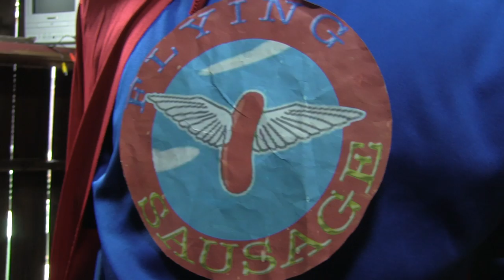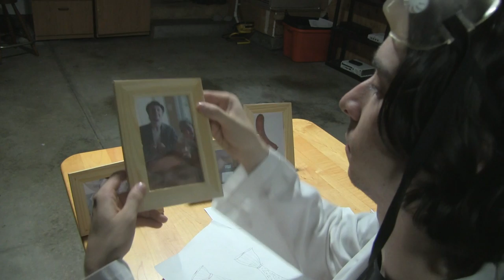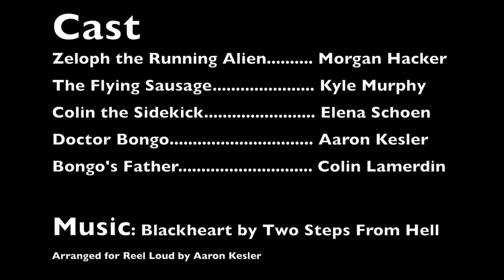Dr Bongo and the Return of the Flying Sausage - Reel Loud 2015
Doctor Bongo has worked his whole life to eliminate every sausage in the universe, but when a once-in-a-lifetime opportunity befalls upon an unsuspecting duo, the true power of the sausage is reborn to protect all processed meat from his dastardly plans.

Shown at the Reel Loud Film Festival at UC Santa Barbara on May 22nd, 2015

The point of this festival is that you submit a silent film and put together a live musical accompaniment to play along with it. The recording of the performance from the festival was not good, so the music in this video is the MIDI arrangement from Logic Pro x.

Credits:

Zeloph the Running Alien - Morgan Hacker
The Flying Sausage - Kyle Murphy
Colin the Sidekick - Elena Schoen
Doctor Bongo - Aaron Kesler
Bongo's Father - Colin Lamerdin

Camera Operator - Jesse Northen
Special Effects - Jesse Northen
Grip and Lighting - Elyse Wang
Sausage Wrangler - Elyse Wang
Door Holder - Kurt Neuweiler

Directed, Written, Produced, and Edited by: Aaron Kesler

Arrangement by Aaron Kesler